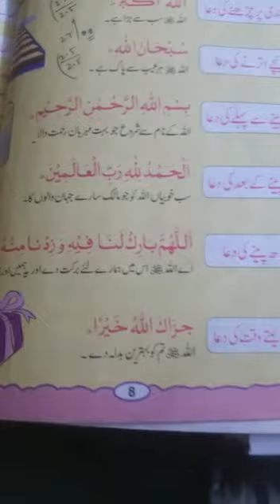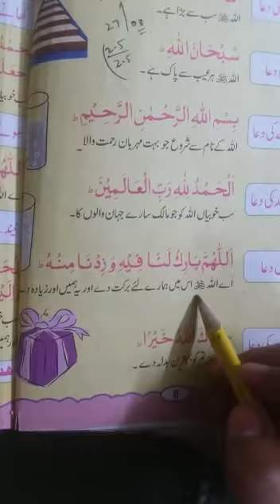Day81_Islamiat#45_GradeI